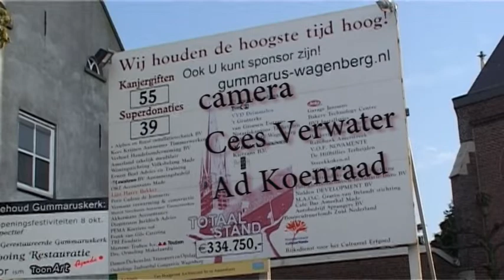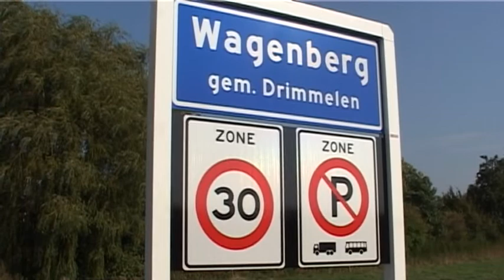Heropening Gummaruskerk Wageberg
Na een restauratie is het tijd voor heropening van de Gummaruskerk te Wagenberg. Op 8 oktober 2011 was de kerkelijke inzegening met o.a. Mgr J. vd Hende.